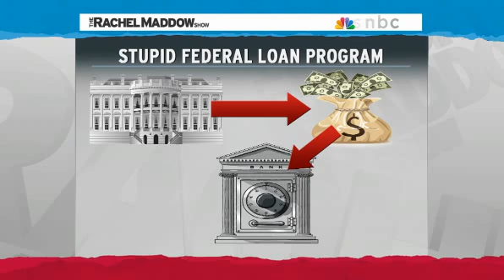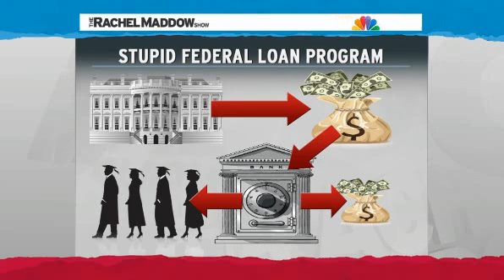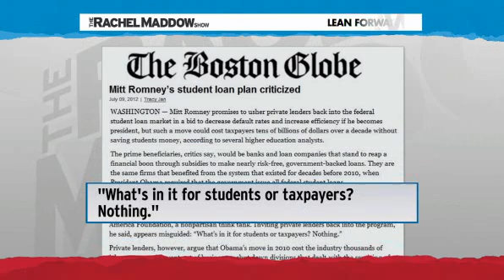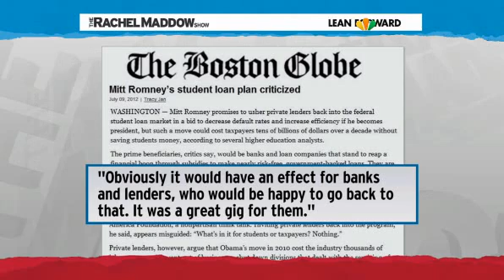Rachel Maddow Romney seeks to re-insert wasteful middleman in student loans